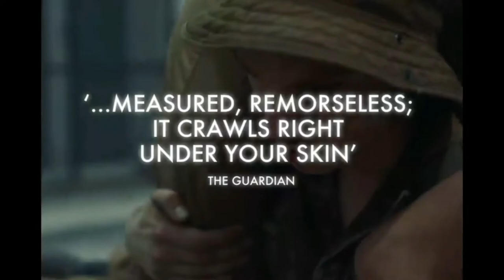MOFFIE - Movie Review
War/Romantic movie , MOFFIE was produced in 2020. This review is an analyses of the , short description of the movie including discussion of Languages , Locations , Cinematography insights , Awards , Opinions and Impressions.

Director: Oliver Hermanus
Cinematographer: Jamie Ramsey

MOFFIE is available currently on DSTV Box Office and AMAZON Prime Video.

Equipment used -
Camera : Huawei P30
Lighting: Face Light & Head Lamp
Microphone: Cellular Device

More Movie Reviews -

Blogs -
Dane Crouser | The Everyday Journal

Podcasts -
Lerato Mitchell Zulu